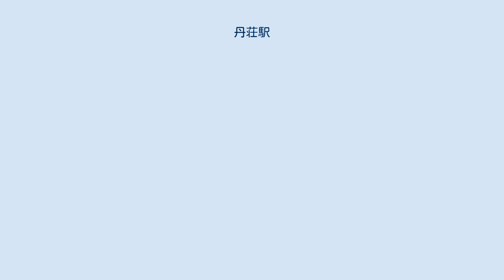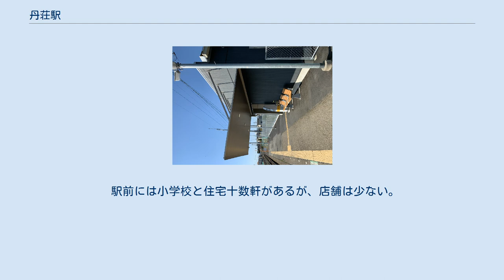丹荘駅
丹荘駅（たんしょうえき）は、埼玉県児玉郡神川町大字植竹にある、東日本旅客鉄道（JR東日本）八高線の駅である。
神川町唯一の鉄道駅である。
 旧駅舎（2017年6月） ホーム（2020年3月） 単式ホーム1面1線を有する地上駅。
 かつては相対式ホーム2面2線で、ホーム間は跨線橋で連絡していたが、2015年7月10日に駅前後の分岐器が撤去され、棒線化された。
2番線側は線路・ホームとも残っているが、線路は本線から分断され、ホームも跨線橋が封鎖されたため現在行き来はできない。
 1986年までは上武鉄道が当駅から分岐していた。
2番線ホームの外側に側線と専用ホームがあったが、現在は一部が住宅地に転用されたほかは更地となっている。
また、かつては当駅から下り方（高崎側）に引き上げ線も設けられ、駅北西にある「鬼石街道踏切」に当時の痕跡が残る。
 高崎駅管理の無人駅で、簡易Suica改札機・乗車駅証明書発行機が設置されている。
かつて隣の児玉駅とともに完全無人化の計画が出た際は、地元の反対により免れた（但し、早朝・夜間は無人となっていた）が、2012年3月17日をもって完全無人化された。
 駅舎は冬に咲くことで知られる城峯公園のフユザクラをモチーフして2019年（令和元年）9月に建て替えられた。
 駅前には小学校と住宅十数軒があるが、店舗は少ない。
タクシー会社はある。
駅前の通りを右折すると名産である梨の畑が広がっている。
当駅は武蔵国二ノ宮の金鑚神社および、元三大師こと大光普照寺の最寄り駅である。
 最寄停留所は、丹荘駅入口となる。
以下の路線が乗り入れ、朝日バスにより運行されている。
 東武バス運行時代（2000年3月末まで）は、丹荘駅前停留所があり、バスが駅前まで乗り入れていた（平日朝1本のみ）。